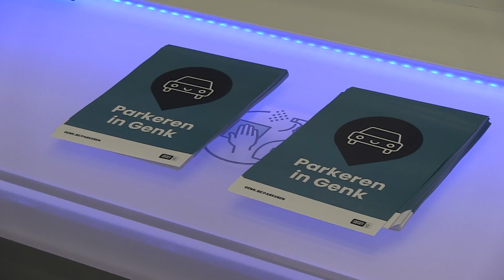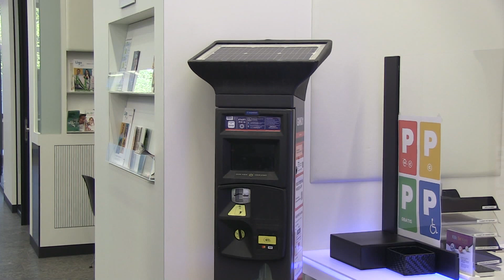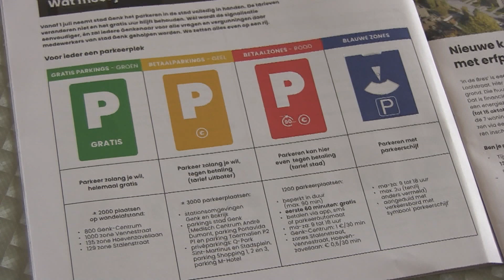Parkeerbeleid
Vanaf 1 juli heeft de stad het parkeerbeleid in eigen handen genomen. Vanaf nu is er in het stadhuis ook een loket waar men voor al zijn parkeerproblemen en vragen terecht kan.